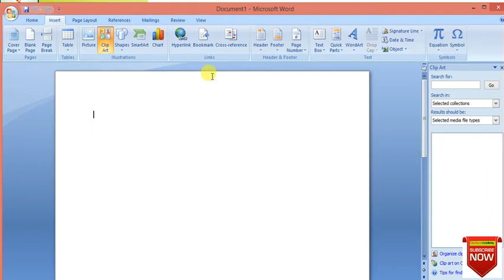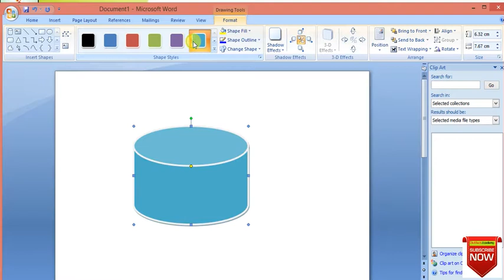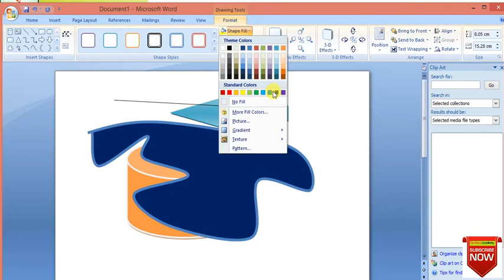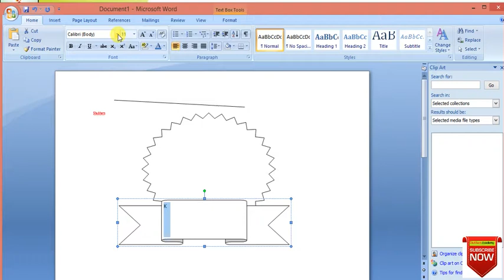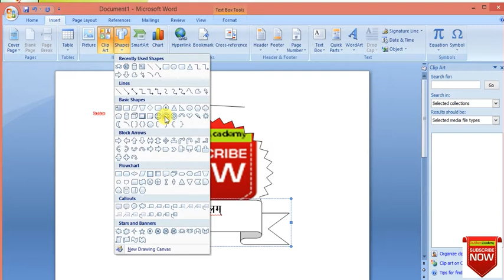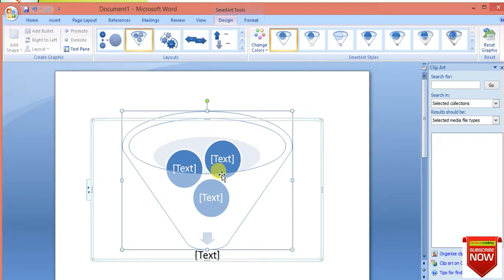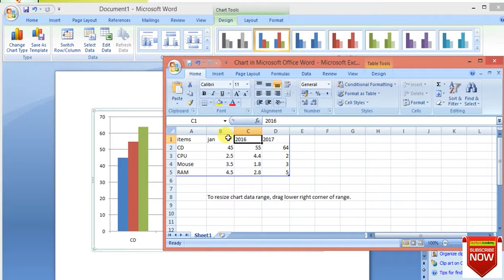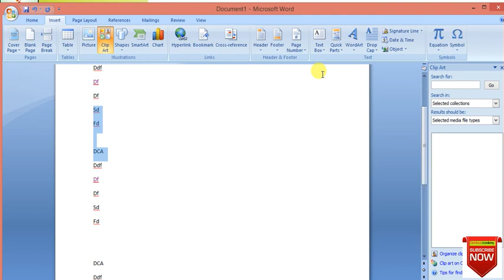ms word clip art auto shapes